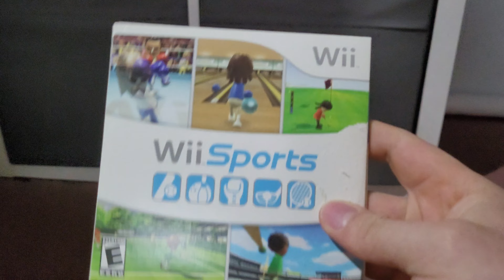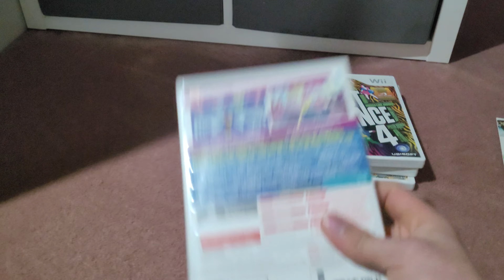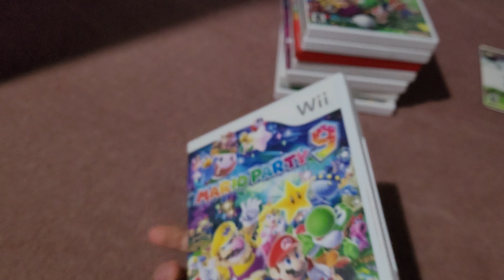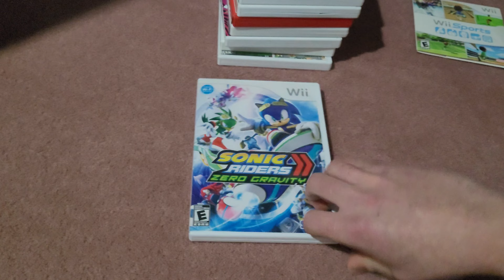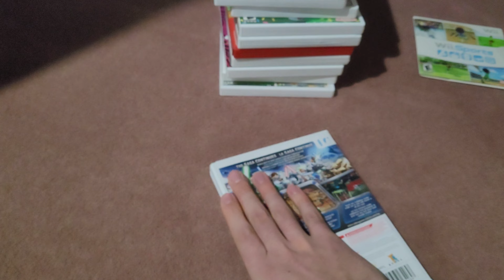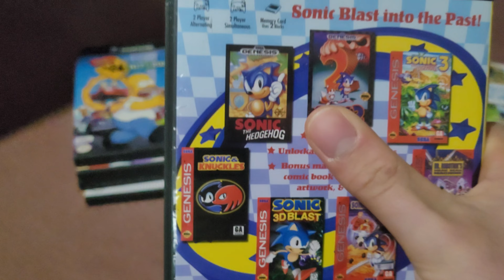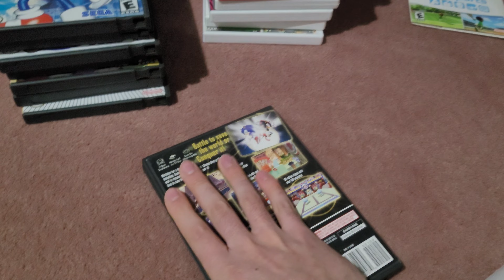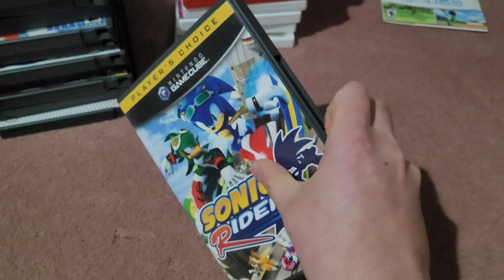Wii/Gamecube games Collection